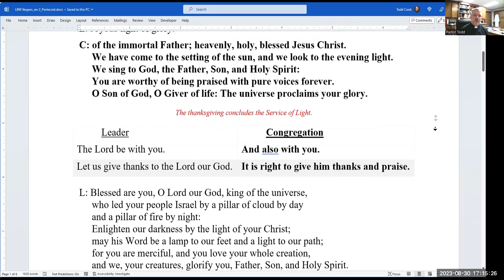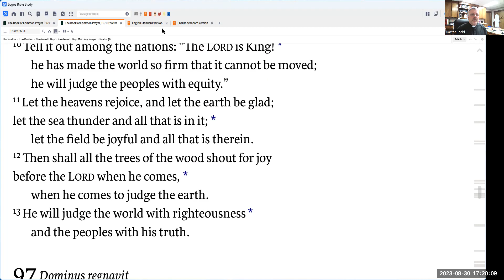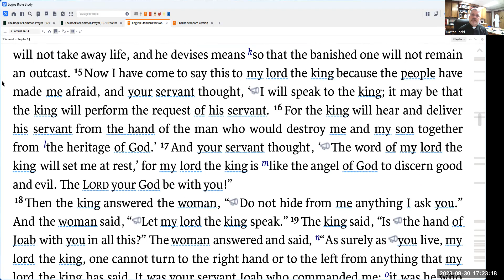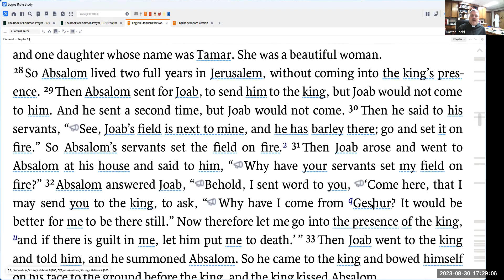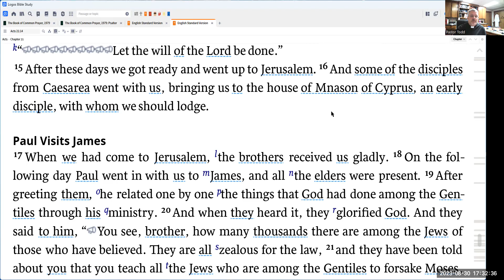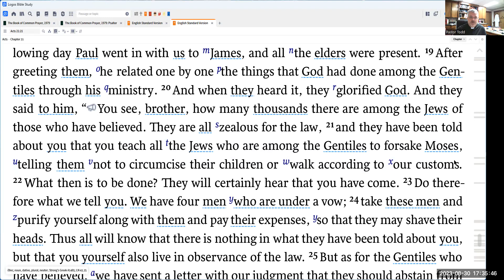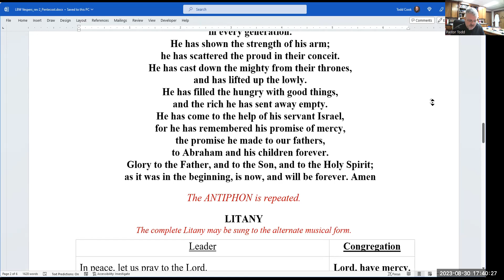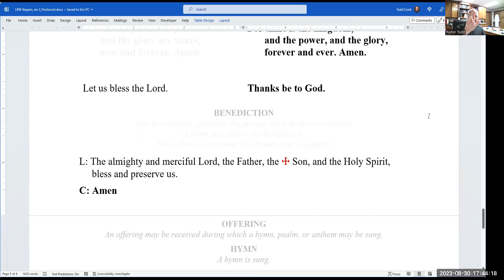Vespers 30 August 2023 One License # A-726578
Evening prayer for Wednesday of the thirteenth week after Pentecost
Psalm 96
2 Samuel 14:21-33
Acts 21:15-26